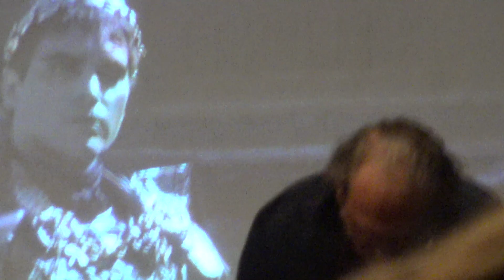Luca Ward - Il talento di essere tutti e nessuno : Curtain call